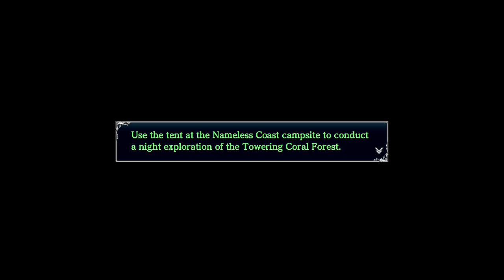Monsters Homes... at Night | Ys VIII: Lacrimosa of Dana #12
There are three quests. We take the longest one that can currently be completed, the Night Mystery! This takes us back to the Towering Coral Forest. at night!

Welcome to my playthrough Ys VIII: Lacrimosa of DANA! This will have post commentary at the start of the videos for recaps of the previous parts. I decided on no live commentary since it wouldn't do this any justice as this is my first Ys game. I also like Action RPGs so that's why I got this game.

The plan for this series (excluding this part for reasons) is for the max video length to be 45 minutes. RPGs tend to have lots of dialogue and this game isn't an exception. It's to attempt to get a mix of most of story and action, just not get a small dose of each in shorter parts. Some parts might have lots of dialogue so I'll put timestamps to skip to the action whenever the situation presents itself.

So I do hope that you enjoy this series as I do plan on beating this game.

Any of the black lines you see when dialogue shows up, that's more than likely my recording causing it since they don't pop up while I'm playing the game.

Adol Christin along with his companion, Dogi, are assisting as sailors while aheaded to their next destination wherever the adventure takes them. since they're Adventurers! During a banquet held by the captain of the ship, a monster attacks the ship and sinks it. Adol then washes up on an island where his main task is to find any survivors, fight, explore and escape the island of Seiren.